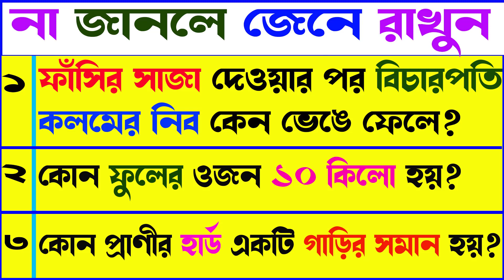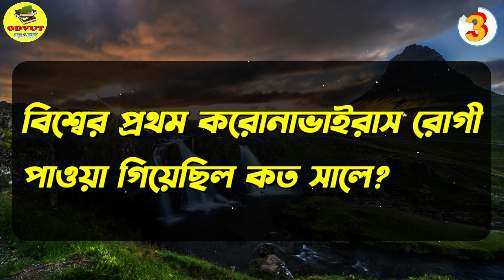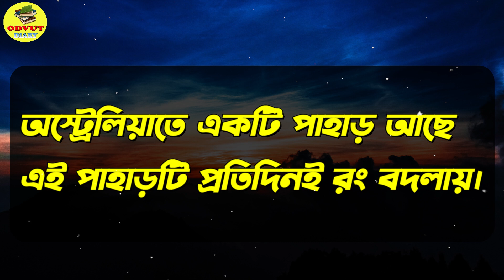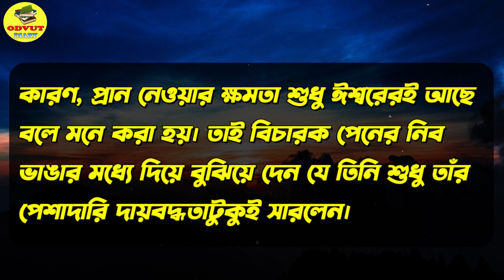General knowledge॥ Bangla Dhadha॥ GK॥ quiz॥ quiz show॥ gk question and answer॥ Part 338